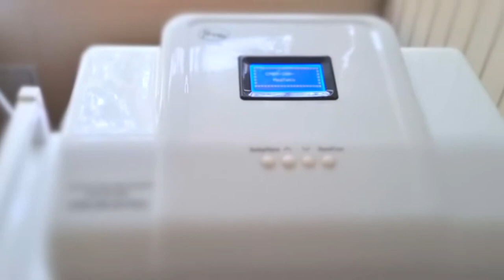Санаторий "Целебный Ключ" Ессентуки, видео про санаторий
Санаторий «Целебный ключ» расположен в красивейшем уголке города-курорта, в самом центре курортной зоны, в непосредственной близости от питьевых галерей минеральных источников «Ессентуки № 4, 17, а также «Ессентуки «Новая», общекурортных лечебниц (грязелечебница, верхние минеральные ванны).

Спальный корпус санатория “Целебный Ключ” - старинное здание дворцового стиля, соединен теплыми переходами с клубом-столовой, лечебным корпусом и оборудован лифтами.

Питание осуществляется в 2-х залах: общем на 234 посадочных места и зале «Люкс» на 20 персон, в одну смену, по заказному 7-и дневному меню с учетом сезона (летний, зимний вариант). Питание детей осуществляется по общепринятым диетам, согласно заболеванию и возрастной категории. С учетом характера заболевания, режим питания 4-6 разовый, для детей -5 разовый.

Санаторий расположен в непосредственной близости от питьевых галерей минеральных источников «Ессентуки  №4, №17, «Ессентуки «Новая».